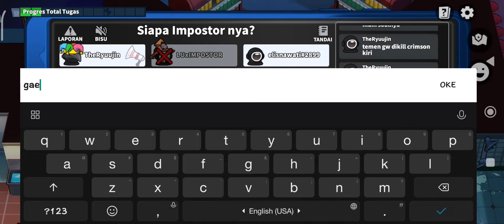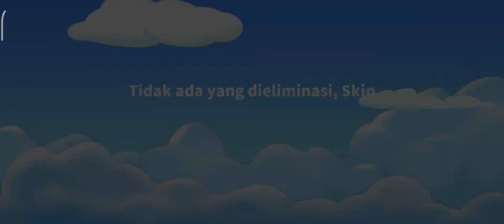Super sus | Netral ngeselin Imposnya Bocil | Squad Rank | Kurir Gaming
mabar sama Aqila kei squad rank, dapat role SC dan neutralnya ngeselin eh..imposnya bocil